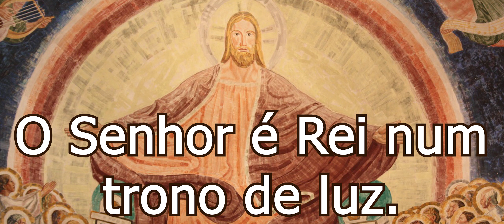O Senhor é rei, num trono de luz. Salmo 92- M. luís. Harm: A. Cartageno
DOMINGO XXXIV DO TEMPO COMUM
NOSSO SENHOR JESUS CRISTO, REI DO UNIVERSO
SOLENIDADE
SALMO RESPONSORIAL Salmo 92 (93), 1ab.1c-2.5 (R. 1a)
Refrão: O Senhor é rei num trono de luz. Repete-se

O Senhor é rei, revestiu-Se de majestade,
revestiu-Se e cingiu-Se de poder.

Firmou o universo, que não vacilará.
É firme o vosso trono desde sempre, Vós existis desde toda a eternidade.

Os vossos testemunhos são dignos de toda a fé,
a santidade habita na vossa casa por todo o sempre.